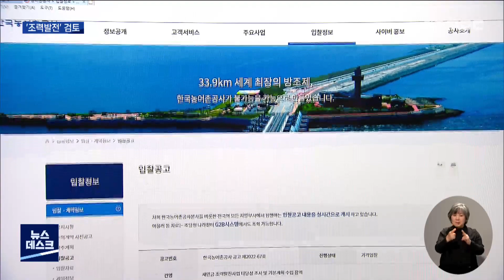해수유통 전제 '조력발전' 검토.."정책 건의" | 전주MBC 220414 방송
◀앵커▶
현재 환경부가 새만금 수질을 개선하기 위해 하루 두 차례 해수를 유통시키는 등 다양한 시책을 벌이고 있는데요,

일부 학계와 환경단체는 해수 유통 확대가 근본적인 해결이 될 수 있다고 지속적으로 요구하고 있습니다.

이런 가운데 농어촌공사는 해수 유통을 전제로 한 조력발전을 검토하고 있으며, 환경단체는 도지사 후보들에게 정책 건의를 하기로 했습니다.

이경희 기자가 보도합니다.

◀리포트▶
농어촌공사는 지난 4일, '새만금 조력발전사업 타당성 조사 및 기본계획 수립 용역'을 입찰 공고했습니다.

새만금호의 목표수질 달성을 위해 배수갑문 운영 확대를 연계한 조력발전사업의 타당성을 검토하는 데 목적이 있습니다.

조수 간만의 차가 큰 서해의 특성을 이용해 이뤄지는 조력발전으로, 90년대 중반까지 '죽음의 호수'라 불리는 시화호도 발전소 건립을 통해 수질이 개선됐습니다.

[농어촌공사 관계자]
"유통량은 더 확대된다고 봐야죠. 그리고 발전기를 만약에 설치한다면 훨씬 지금 있는 수문보다 아래쪽에 터빈이 설치되거든요. 밑에 고여 있는 저층수도 순환이 훨씬 잘 될 수 있고.."

하지만 타당성 검토가 완료되더라도 실제 실행 여부는 환경부의 해수유통 결정에 달려 있습니다.

현재 환경부는 새만금위원회가 승인한 계획에 따라 수질개선 사업을 진행 중인데, 내년에는 해수 유통 여부를 결정할 가능성이 높습니다.

환경 단체는 하루 두 차례 해수 유통 만으로도 수질이 최대 3-4등급 수준으로 한두 단계 개선됐다며, 지방선거 후보들도 적극적으로 정책 마련에 나서야 한다고 주장하고 있습니다.

[김재병 /전북환경운동연합 사무처장]
"생태적인 자산을 잘 지키고 도민들의 이익을 극대화할 수 있는 그러한 방향으로 9가지 정책을 준비했고요. 이런 부분들을 도지사 후보자들께 제안을 해서.."

도지사 예비후보 중에선 한 후보만 임기 즉시 해수유통방안을 확정하겠다고 공약을 제시했습니다.

MBC 뉴스 이경희입니다.